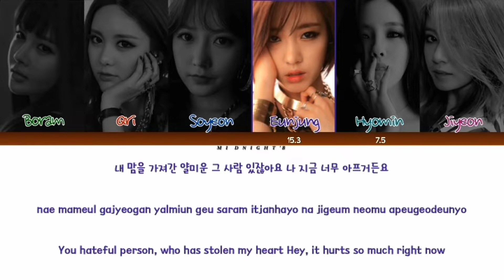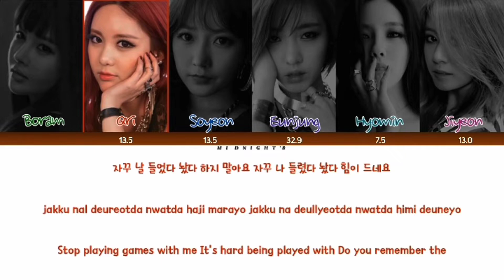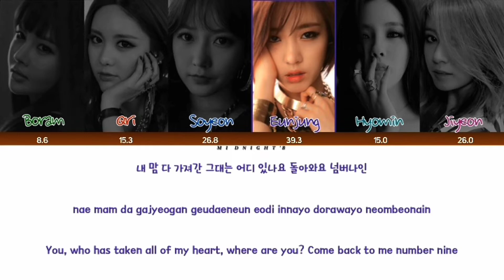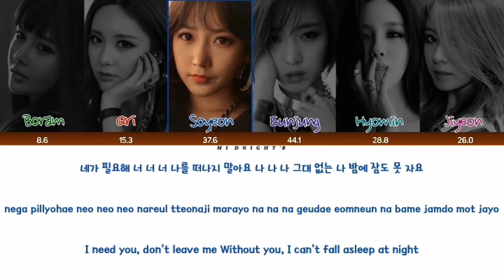T-ARA (티아라) - 'NO. 9 (넘버나인)' Lyrics 가사 + Line Distribution (Color Coded Han/Rom/Eng)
Artist: T-ARA (티아라)
Song: NO. 9 (넘버나인)
Album: Again
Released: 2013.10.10